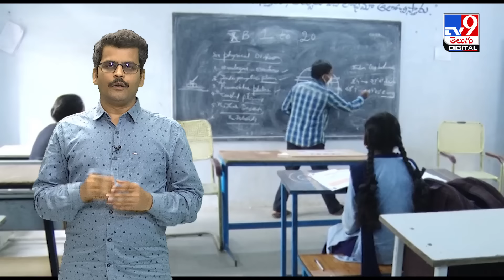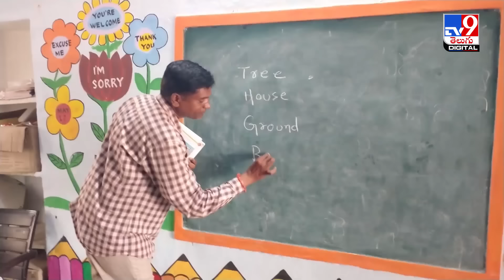Explainer: రోబో టీచింగ్ కిర్రాక్! టీచర్లంతా షాక్! | India's first AI teacher, Iris | Kerala -TV9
దేశానికి పాఠాలు నేర్పించే రంగమది. భావి భారత పౌరులను తీర్చిదిద్దే సెక్టారది. లీడర్లను తయారుచేసే వ్యవస్థ అది. అందుకే గురువులంటే అందరికీ అంత గౌరవం. టీచర్లంటే విద్యార్థులకు అంత వినయం. కానీ అలాంటి వ్యవస్థలో ఇప్పుడు తొలిసారిగా ఓ రోబో టీచర్ వచ్చింది. ఆమె పేరు ఐరిస్. లేటెస్ట్ ఏఐ టెక్నాలజీతో వేలాది మంది విద్యార్థులకు కూడా ఈజీగా పాఠాలు చెప్పేస్తుంది. వాళ్లు అడిగిన డౌట్స్ కు సమాధానాలు చెబుతుంది. ఇప్పటికే ఏఐ టెక్నాలజీ వల్ల సాఫ్ట్ వేర్ తోపాటు వివిధ రంగాల్లో ఉద్యోగాలు ఊడిపోతున్నాయి.

Credit: Gunnesh /Producer